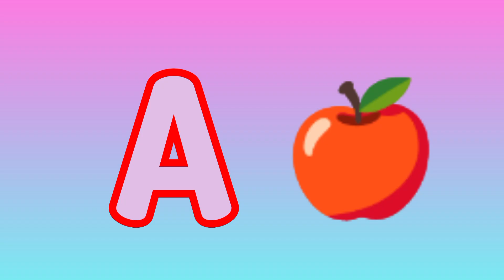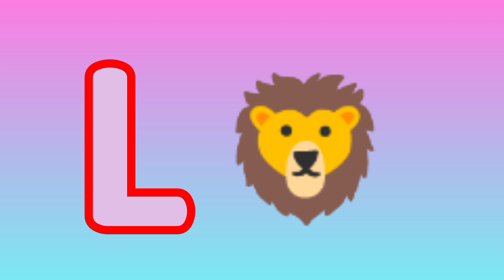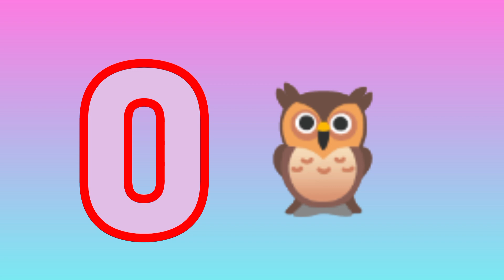English Alphabet| ইংরেজি বর্ণমালা। A for apple. A B C D. learn english. ছোটদের ইংরেজি শেখা।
# A for apple
English Alphabet
ছোটদের_ইংরেজি শেখা
ইংরেজি বর্ণমালা